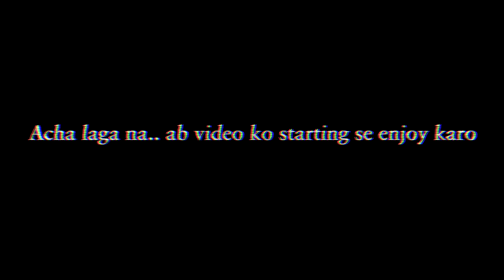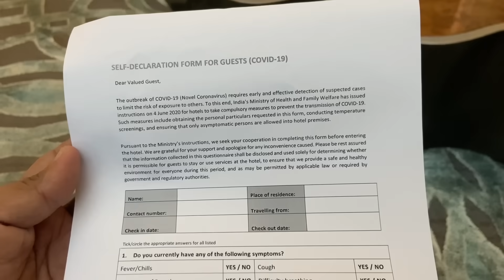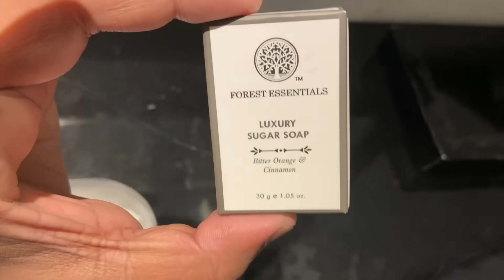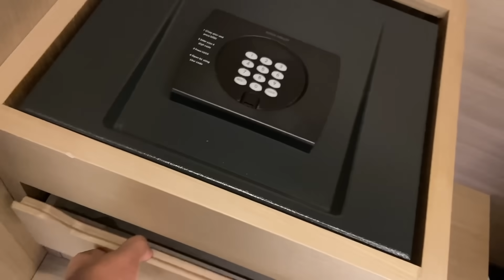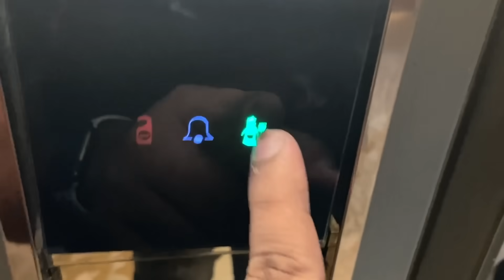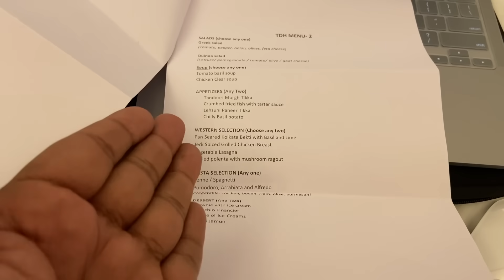Luxurious Stay at JW Marriott with Mummy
I love making videos and this video about A day in a luxury 5star hotel ||